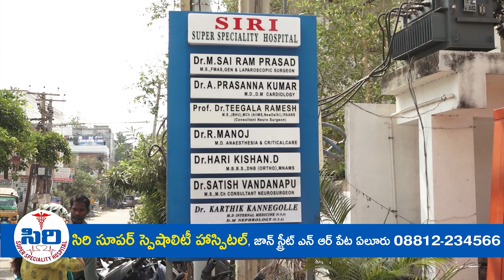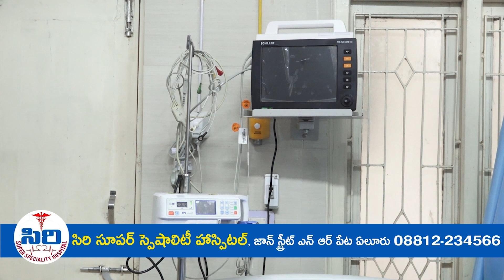ఏలూరు 50వ డివిజన్ లో పలు అభివృద్ధి కార్యక్రమాల్లో MLA ఆళ్ల నాని.మేయర్ షేక్ నూర్జాహన్ పెదబాబు దంపతులు